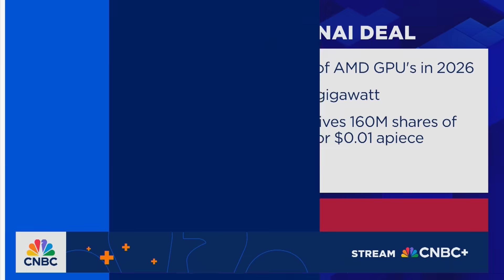OpenAI co-founder on new deal with AMD: We need as much compute power as we can possibly get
Lisa Su, AMD CEO, and Greg Brockman, OpenAI co-founder and president, join CNBC's 'Squawk on the Street' to discuss their multi-year partnership, why OpenAI chose AMD chips to meet soaring AI demand, and how the deal strengthens the broader ecosystem.